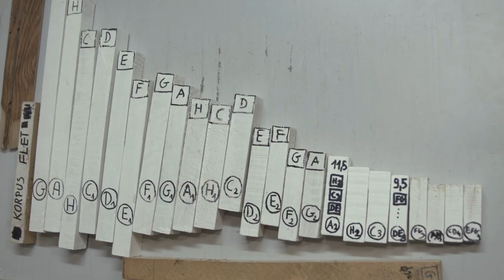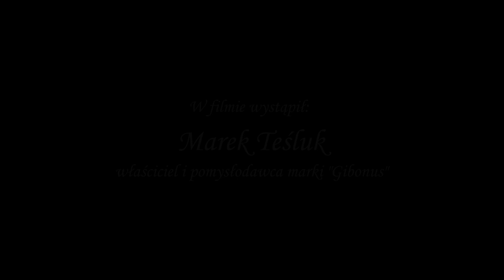Fletnia Pana - Muzyka Moja Pasja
Reportaż filmowy zrealizowany w ramach Warsztatów Realizatora Filmowego i Telewizyjnego WRFiTV

W filmie wystąpili:
Marek Teśluk (właściciel i pomysłodawca marki "Gibonus")

Pomysł na film oraz opieka merytoryczna:
Michał Szydłowski

Zdjęcia:
Radosław Ostrzycki (uczestnik WRFiTV)
Agnieszka Ostrzycka (uczestnik WRFiTV)
Mateusz Sierzyński

Montaż:
Łukasz Błaszków